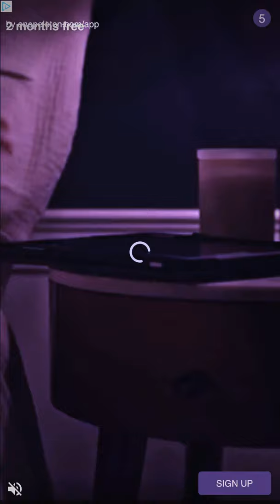Sonic Forces - January 4th, 2020: Amy Rose Day: Wrap Battle Finale